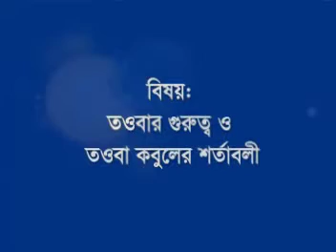মাওলানা আব্দুর রাযযাক বিন ইউসুফ, বিষয় : তওবার গুরুত্ব ও তওবা কবুলের শর্তাবলী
Tabligi Ijtema 2010 A Rajjak Bin Yusuf Sub  Tawbar Gurutto Tawba Kobuler Shortaboli
তাবলীগী ইজতেমা ২০১০, মাওলানা আব্দুর রাযযাক বিন ইউসুফ, বিষয় : তওবার গুরুত্ব ও তওবা কবুলের শর্তাবলী